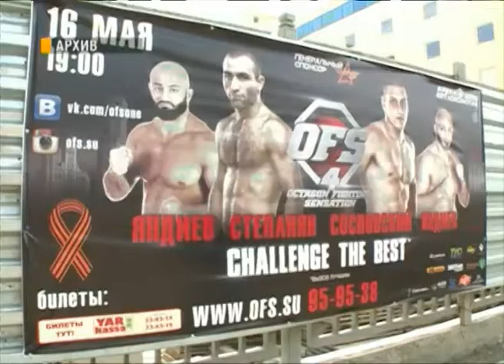В Ярославле пройдёт турнир Вызов лучшим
Любители смешанных единоборств вновь смогут вживую посмотреть схватки сильнейших бойцов мира в Ярославле. 16 мая в "Арене-2000" пройдет турнир, название которого говорит само за себя - "Вызов лучшим".